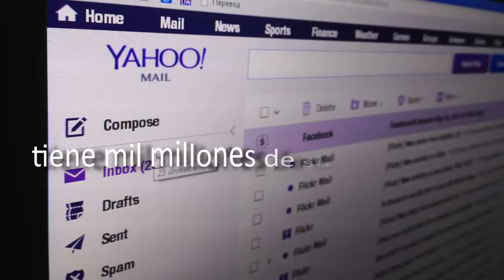Usuarios de redes sociales superan en número a países más poblados